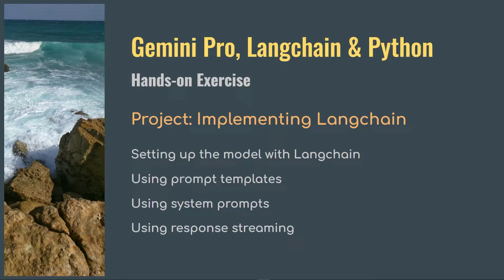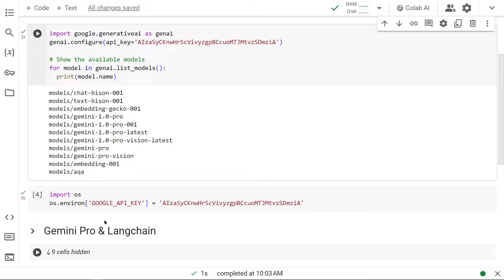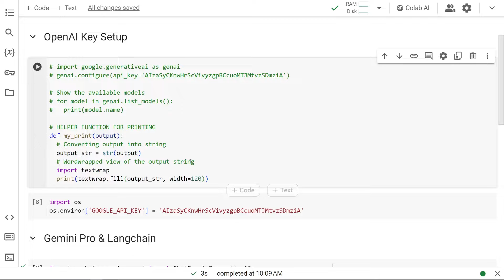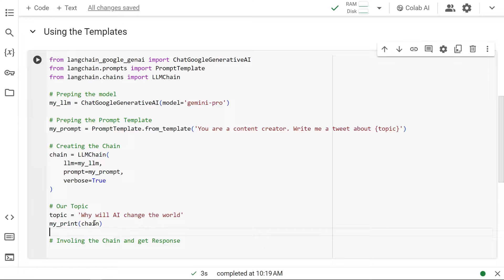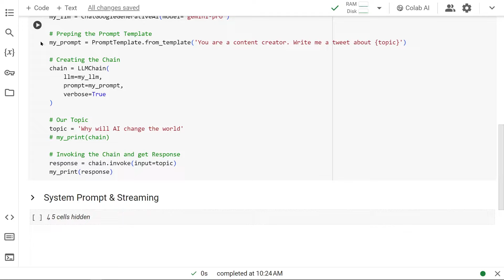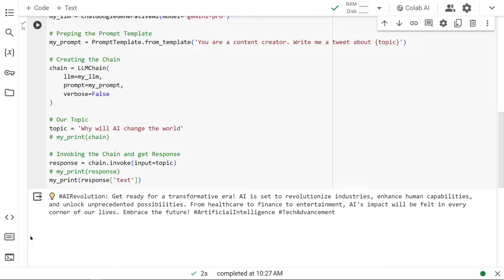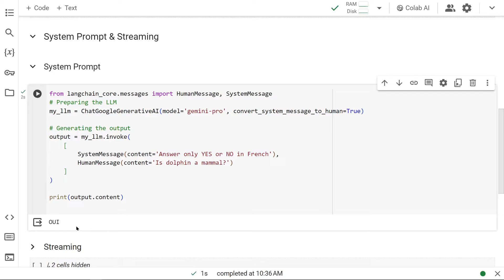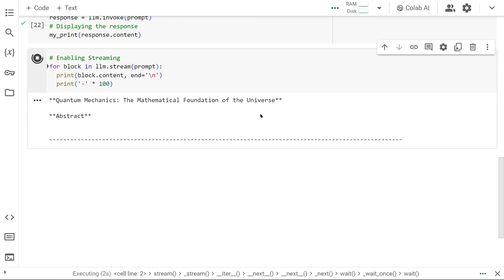Gemini Pro Langchain Python: Tutorial | Prompt Engineering | System Templating | Response Streaming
Dive into the depths of AI development with our latest tutorial 'Gemini Pro Langchain Python: Tutorial | Prompt Engineering | System Templating | Response Streaming,' a key addition to our 'Google Gemini Pro & Gemini Pro Vision API with Python Integration | Hands-on Tutorials' playlist. This video is meticulously crafted for developers, data scientists, and AI enthusiasts who are eager to explore the advanced functionalities of the Gemini Pro Langchain using Python. Whether you're new to AI or looking to enhance your skills, this tutorial provides a comprehensive guide to mastering prompt engineering, system templating, and response streaming for dynamic AI applications.

- **Introduction to Gemini Pro Langchain**: Gain a solid understanding of how the Gemini Pro Langchain operates and its potential in AI development.
- **Mastering Prompt Engineering**: Explore the nuances of prompt engineering to effectively communicate with AI models, eliciting precise and relevant responses.
- **System Templating Techniques**: Delve into system templating to structure interactions and data processing, optimizing the AI's understanding and output.
- **Implementing Response Streaming**: Discover how to implement response streaming for real-time interaction with AI, enhancing user experience and system efficiency.

This tutorial goes beyond basic programming to introduce you to the sophisticated aspects of working with Gemini Pro Langchain and Python. By understanding prompt engineering, you can refine the AI's responses to suit your specific needs. System templating allows for a more organized and scalable approach to AI interactions, while response streaming opens up possibilities for applications requiring immediate feedback.

**Practical Applications Include:**

- Developing advanced chatbots and virtual assistants with nuanced understanding and responses.
- Creating AI-powered applications for real-time data analysis and decision-making.
- Enhancing user engagement through dynamic content generation and interaction.

**For JavaScript/TypeScript Developers:**
"This series is particularly valuable for JavaScript/TypeScript developers aiming to transition into Python-based AI development. It serves as an effective bridge, offering practice exercises with both Python and OpenAI API to enrich your programming toolkit."

With this tutorial, you're not just learning to code; you're learning to communicate and create with AI on a deeper level. The skills acquired here are crucial for anyone looking to make significant contributions to AI development, research, or application.

Your engagement drives us to continue providing high-quality, informative content that bridges the gap between various programming languages and AI technologies.